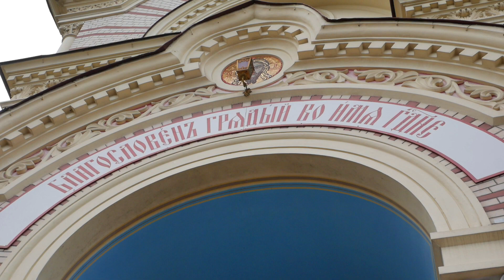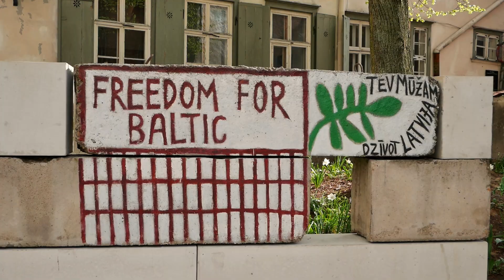Riga, Latvia.... 🇱🇻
Ryga w jeden dzien. (Maj 2022)

ENG: Riga is the capital of Latvia and is home to 614,618 inhabitants, which is a third of Latvia's population.